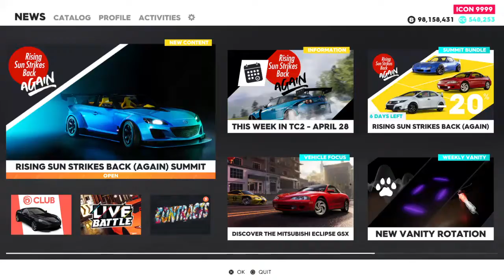The Crew 2 American Slice Claiming Reward